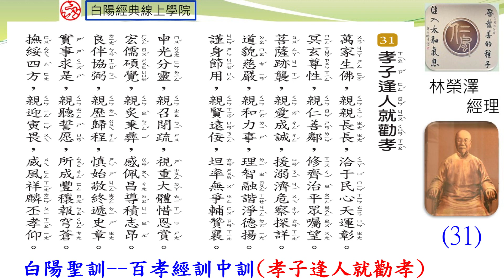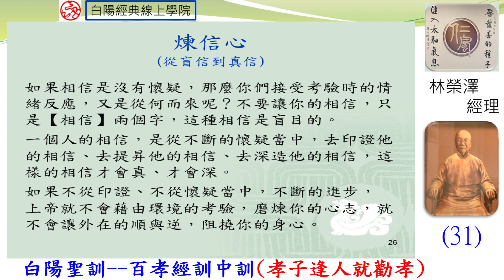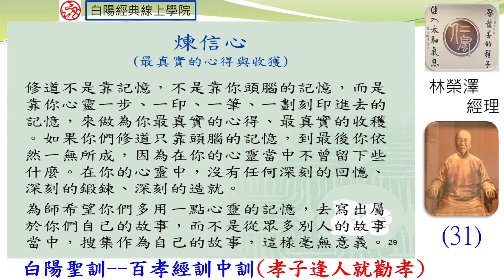31晨讀--白陽聖訓--百孝經訓中訓(孝子逢人就勸孝)--林榮澤經理